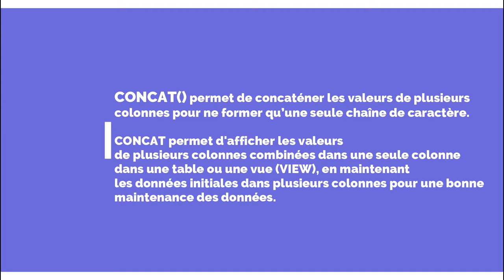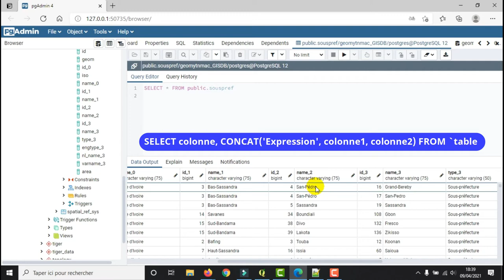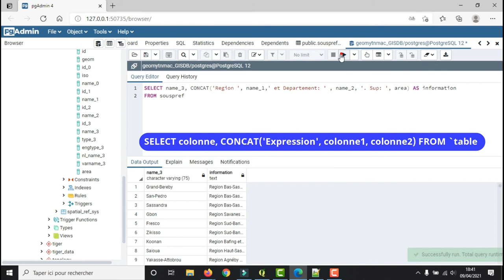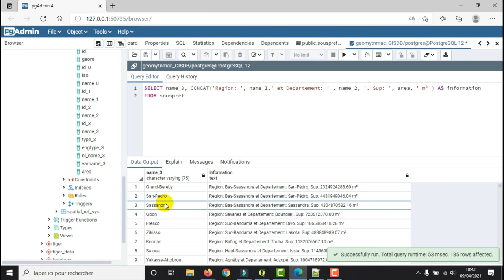[Geo_MYTNMAC] PgAdmin4 (26) SQL CONCAT: Combiner 2 ou +sieurs colonnes pour une bonne visualisation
Cette vidéo présente la procédure d’utilisation de la fonction CONCAT pour combiner 2 ou plusieurs colonnes pour une meilleure visualisation.
Cette fonction permet de concaténer les valeurs de plusieurs colonnes pour ne former qu’une seule chaîne de caractère.
CONCAT permet d’afficher les valeurs de plusieurs colonnes combinées dans une seule colonne dans une table ou une vue (VIEW), en maintenant les données initiales dans plusieurs colonnes pour une bonne maintenance des données.